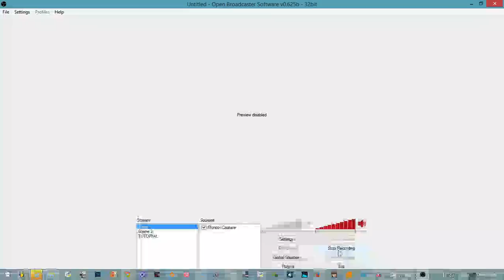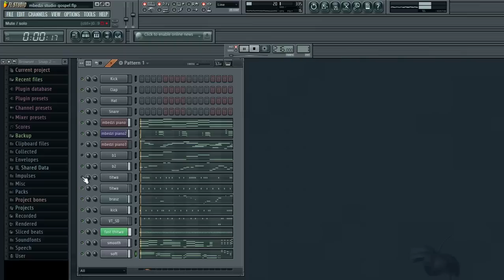How i make SA gospel beats with fl studio part 2(dance) - Azwie Muzika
@ mbedzi studio